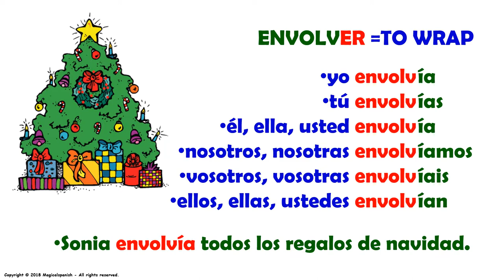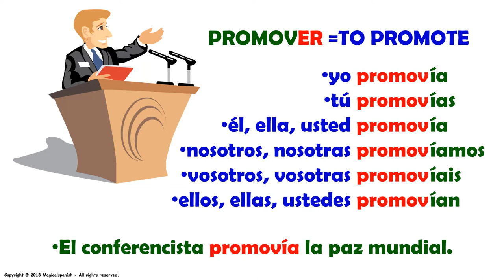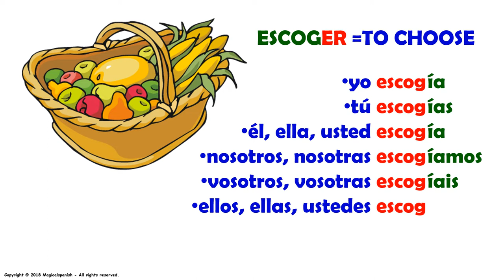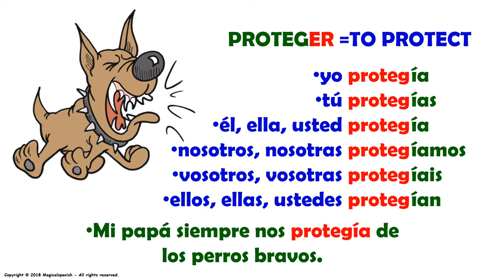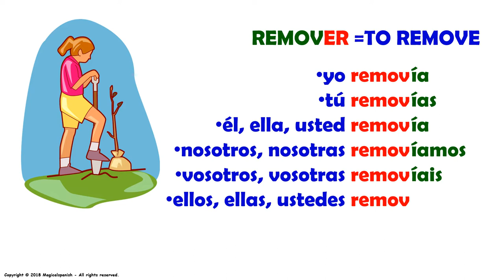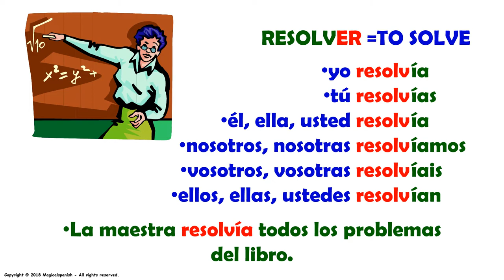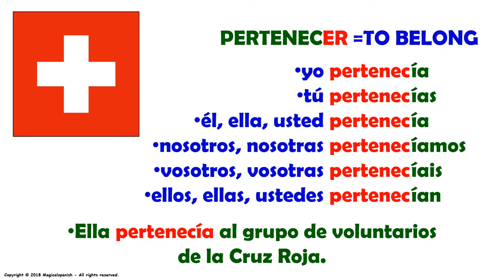El Tiempo Imperfecto en español (21) / Imperfect Tense in Spanish (21)